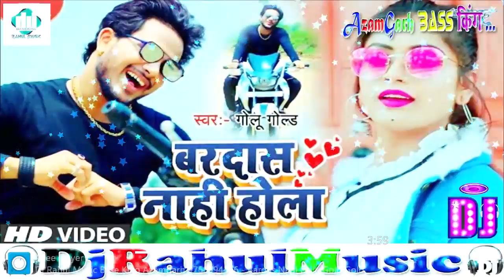Bardash Nahi Hola बरदास नाही होला Golu Gold 2020 Bhojpuri Dj Song DjRahul Music Bass King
✰✰ - 𝕄𝕦𝕤𝕚𝕔 𝕊𝕥𝕒𝕣 - ✰✰
!!    Welcome to Dj Rahul Music Official  !!
❖ Song = Bardash Nahi Hola बरदास नाही होला Golu Gold 2020 Bhojpuri Dj Song DjRahul Music Bass King
❖ Album  - Bhojpuri  Lok Geet
❖ Label - DJ Rahul Music Official
Mobile = Dj Rahul Music 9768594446

Dj Rahul Music Base King Nihorganj Bazar Azamgarh